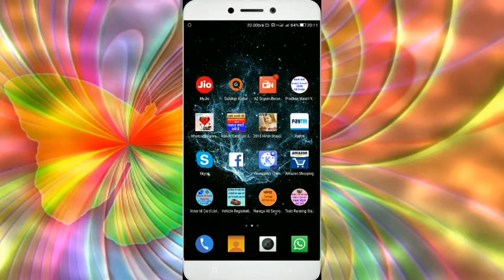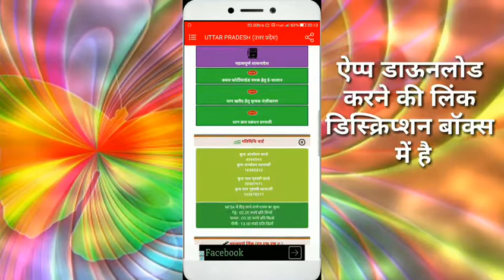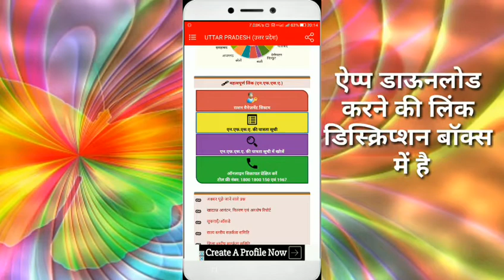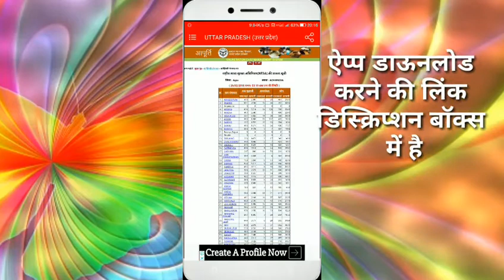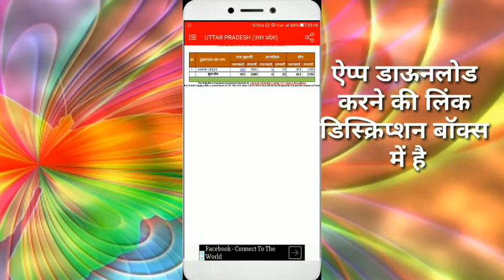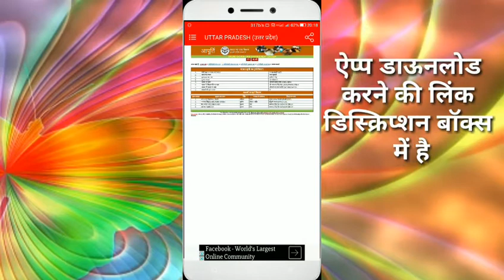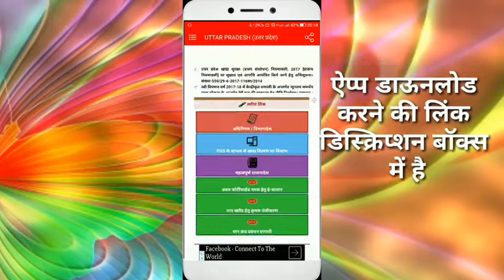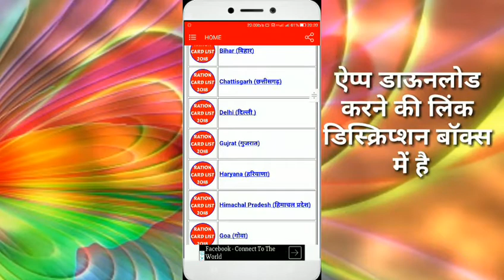Apne Mobile Se New Ration Card List 2018 Me Apna Nam Kaise Dekhe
इस एप्प के माध्यम से आप राशन कार्ड लिस्ट में अपना नाम, अपने गाँव शहर , परिवार के सभी सदस्यों का नाम चेक कर सकते है | इस एप्प से आप भारत के प्रमुख राज्यों - Assam (असम), Andhra Pradesh (आंध्र प्रदेश), Bihar(बिहार), Delhi (दिल्ली), Haryana (हरियाणा), Goa (गोवा), Jammu & kashmir (जम्मू और कश्मीर), Jharkhand (झारखंड), Karnataka (कर्नाटक). Maharashtra (महाराष्ट्र), Manipur (मणिपुर), Meghalaya (मेघालय), Odisha (उड़ीसा), Madhya Pradesh (मध्य प्रदेश), Punjab(पंजाब), Rajasthan (राजस्थान), Uttar Pradesh (उत्तर प्रदेश), Uttrakhand (उत्तराखंड), West Bengal (पश्चिम बंगाल) की राशन कार्ड सूचि पता कर सकते है |

Key Features in App-

1. Search Ration Card
2. PDS details
3. NFSA ration card list 2018
4. Rashan card list 2018
5. Ration card details district
6. Ration card dization
7. Ration card list village wise
8. Fcs.up.nic.in ration card
9. Rashan card form in hindi
10. Ration card number verification
11. Ration card android app
13. Bhulekh Uttar Pradesh
14. Kasra and Khtauni Uttar Pradesh
15. Yogi government Schemes
16. Digital Uttar Pradesh
17. Up ration card list 2018
18. Ration card apps
19. Ration card check app
20. New ration card apps
21. Online ration card apps
22. Ration card online india app
23. Ration card online india app download